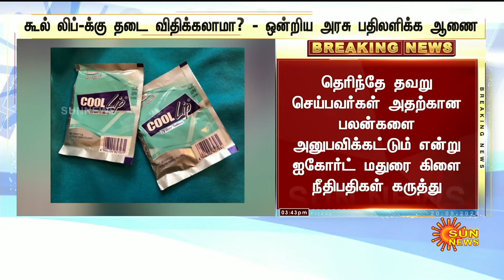Cool Lip Banned in India | Sun News | Breaking News | Central Government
COOL LIPக்கு நாடுமுழுவதும் தடை? 3 மாதத்தில் 20,000  கடைகளுக்கு செக்..! ஒன்றிய அரசு எடுக்கப்போகும் அதிரடி முடிவு